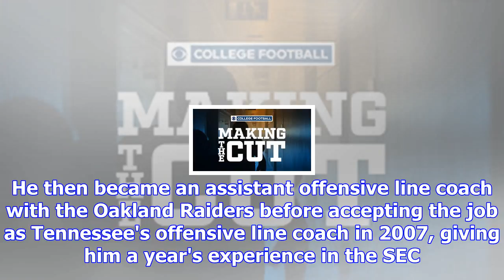James cregg new lsu ol coach san diego chargers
(Photo: Scout.com) On Wednesday night, news broke that LSU offensive line coach Jeff Grimes was set ...